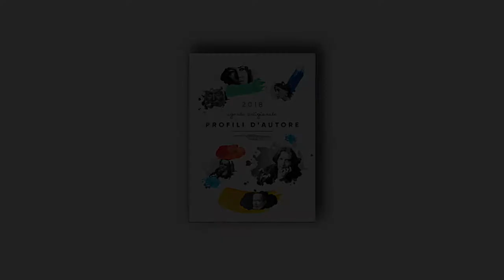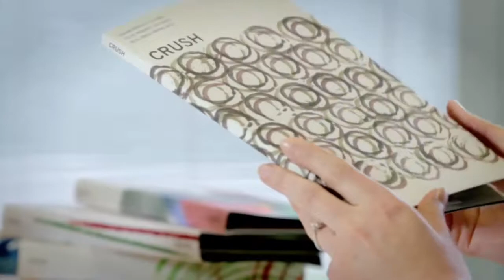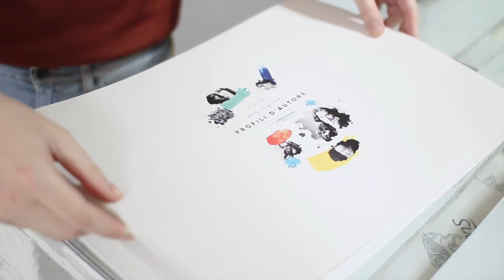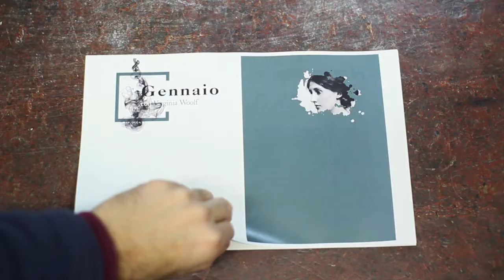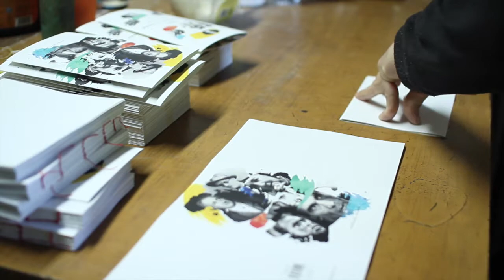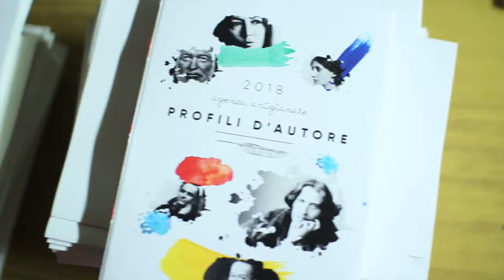Agenda Profili d'Autore 2018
Come nasce l'agenda Profili d'Autore 2018: dalla produzione della carta al progetto editoriale, dalla stampa alla rilegatura artigianale, fino alle vostre mani... un vero gioiello per segnare i vostri appuntamenti e i vostri appunti più belli.